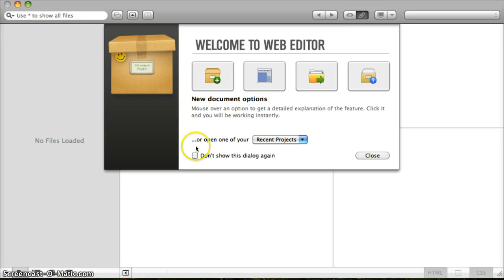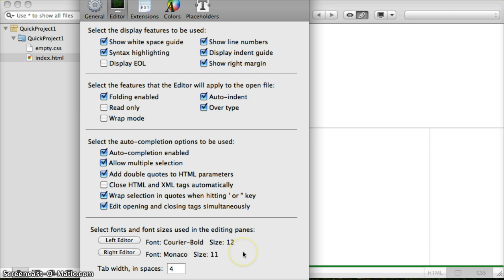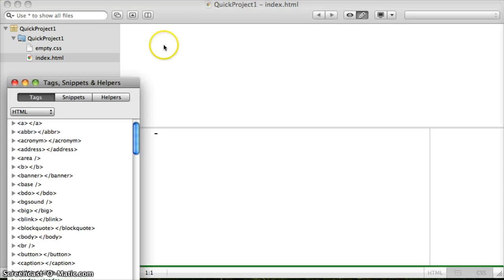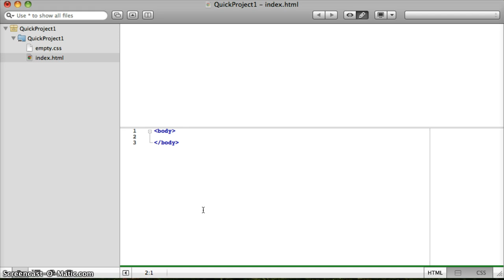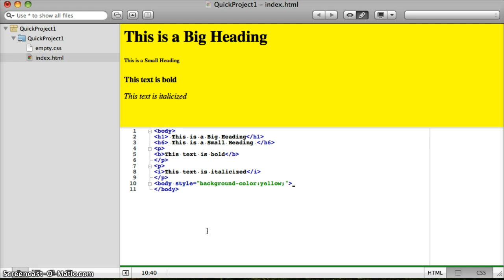HTML Writing: CoffeeCup for Beginners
This short tutorial is for beginners who are using HTML writing/editing with the CoffeeCup web editor program. I go over a few important commands of HTML writing/editing and some neat elements of the program.